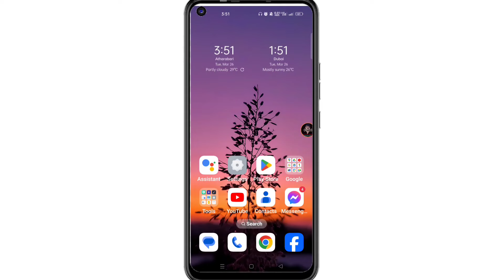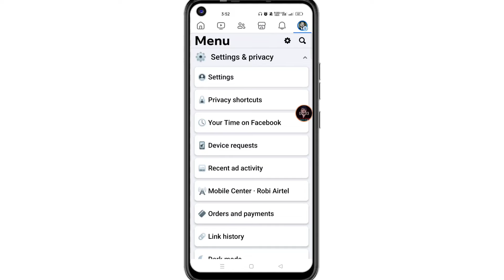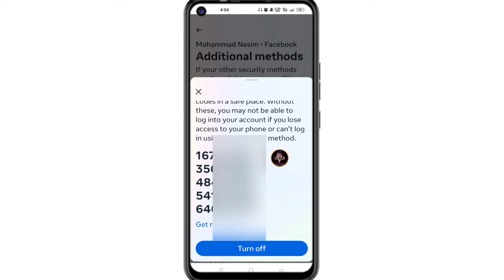Facebook Account Hidden Code Number | Facebook Update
এই ভিডিওর মাধ্যমে আপনি ফেসবুকের গুরুত্বপূর্ণ কিছু কোড নাম্বারের সাথে পরিচিত হবে
আশাকরি ভিডিওটি দেখে বিস্তারিত শিখে নিবেন

🌚 Colour : Md. Nasim